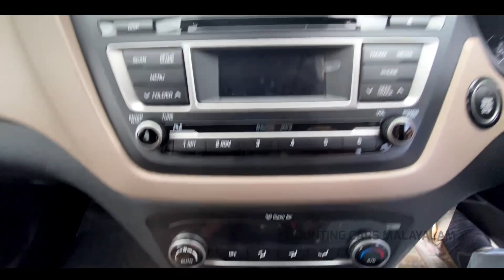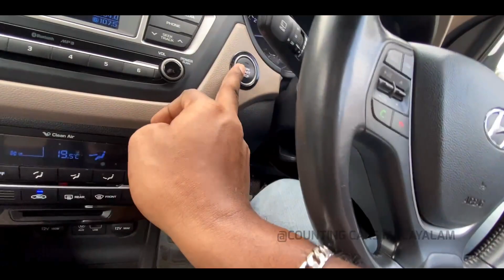LOAN ഇട്ടു വാങ്ങാൻ കഴിയുന്ന Full Option🔥 i20 ASTA🔥 | Used Cars kerala | Second Hand Cars kerala.